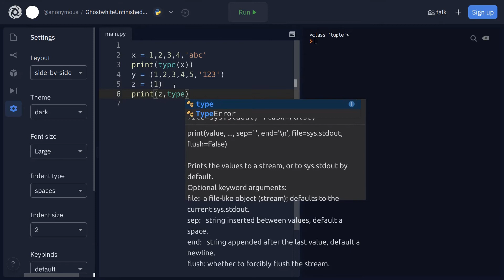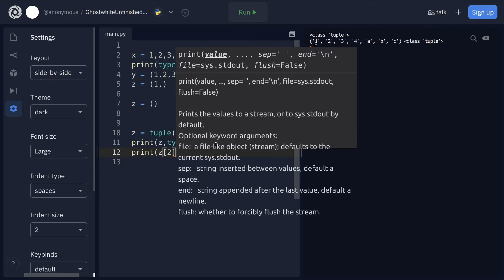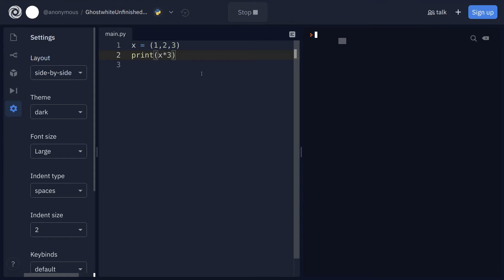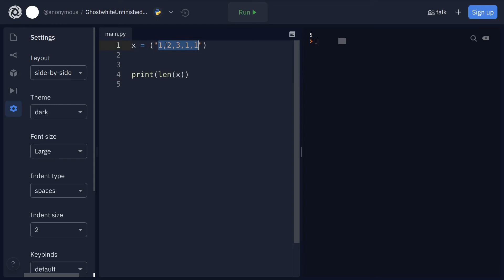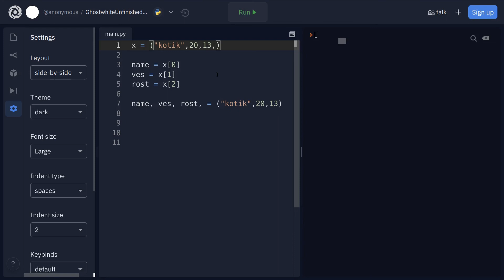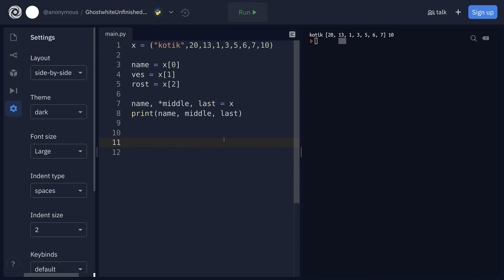python кортежи (tuples)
В этом видео:
О кортежах (tuples) в питоне